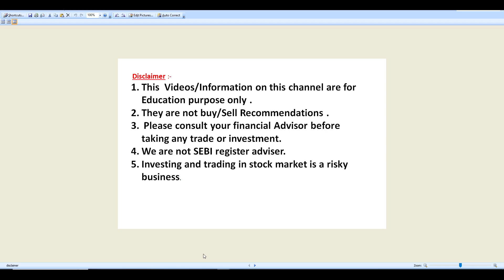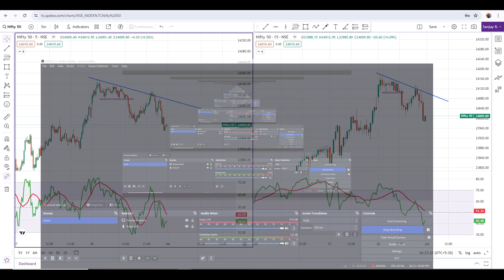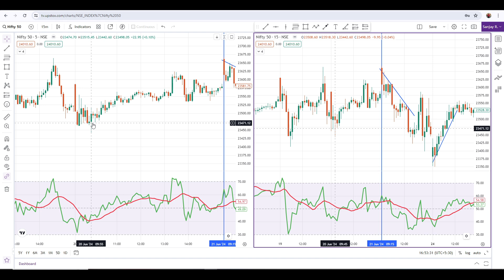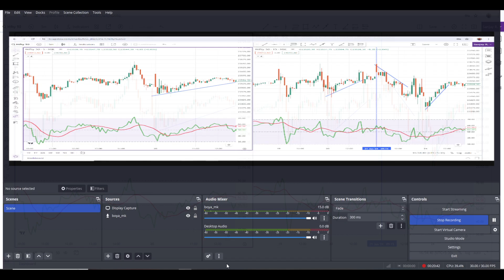RC TRADINIG SET UP FOR intraday// INTRADAY TRADING SET UP // FIBONACCI RETRACEMENT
FR + RC TRADINIG SET UP // INTRADAY TRADING SET UP // FIBONACCI RETRACEMENT // RSI SET UP

SCALPING SET ON BBC //BBC TRADING SET UP FOR NIFTY AND BANK NIFTY /ACCURACY 80-90 %  # OPTION BUYING

BBC TRADING SET UP FOR NIFTY AND BANK NIFTY /ACCURACY 80-90 %  # OPTION BUYING

RSI FOR NIFTY AND BANK NIFTY /ACCURACY 80-90 %  # OPTION BUYING // RSI INTRO LEC-1 # BUYING#trading

STOCHASTIC RSI FOR NIFTY AND BANK NIFTY /ACCURACY 80-90 %  # OPTION BUYING

TRADING SET UP FOR NIFTY AND BANK NIFTY /ACCURACY 80-90 % /BILLINGERBAND TRADING SET UP /
 investment Its just to make you understand Trading logics and Stock market principles and Educate you .This Video is for Educational Purpose and None of stocks discussed are intended to motivate you to buy/Sell .